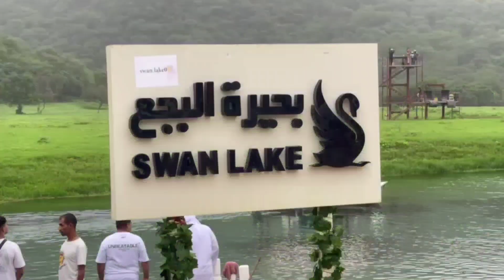BEAUTIFUL KHAREEF SALALAH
Hey guys

Hope you all have been doing great. Today's video is about my vacation in Oman . We travelled to Oman by road . I spend 2 days in jabal akhtar and spent 4 days in salalah . Salalah is just stunning as it's weather and climate is very cool there . I do have mentioned some places where you guys can go and visit as well .

Shad Vlogs